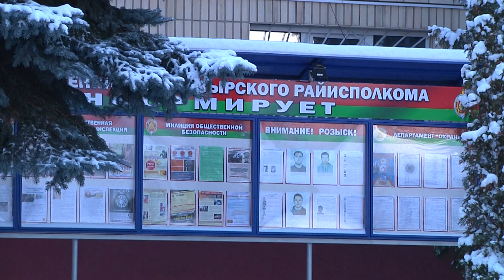Нетрезвый хулиган приставал к посетителям, а после...